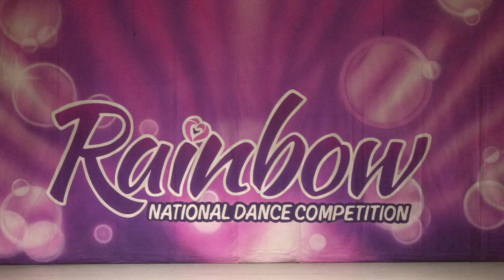Best Hip Hop // POST TO BE - CUTTING EDGE DANCE CENTER [Long Beach, CA]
2016 Industry Dance Awards - Outstanding Performance

Follow @industrydanceawards